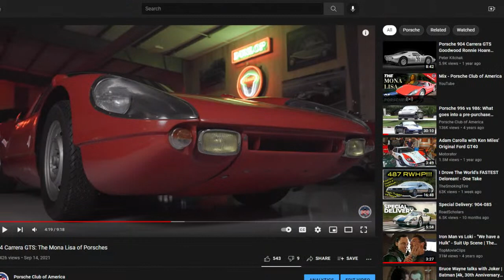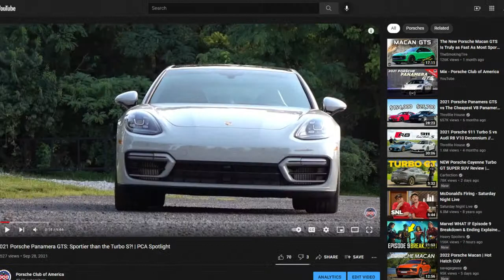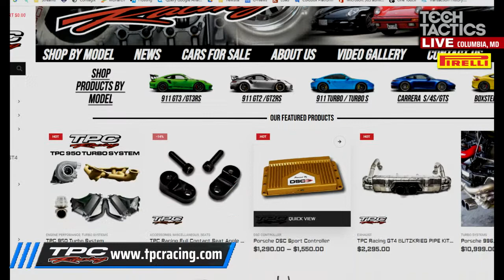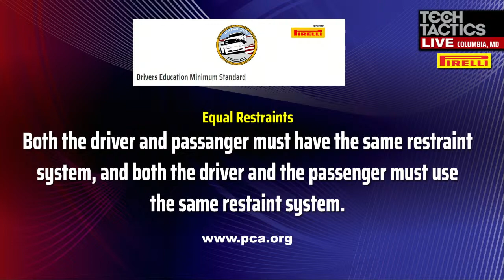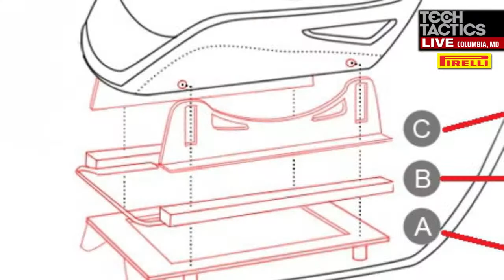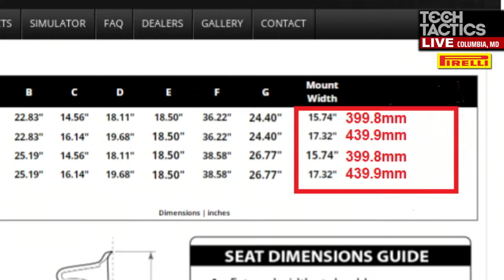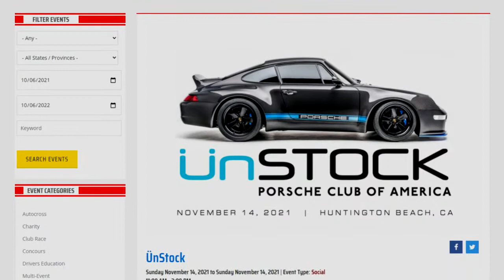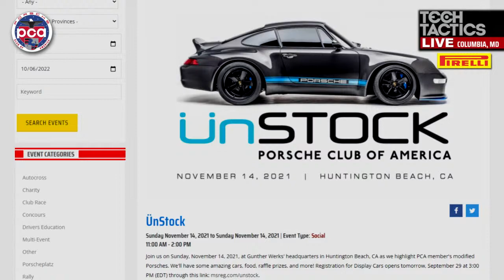What to look for when purchasing aftermarket seats for your Porsche | Tech Tactics Live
Join us October 6 at 8 PMEDT as we discuss how to approach purchasing aftermarket seats for your Porsche. Guest Tom Chan from TPC Racing will help us navigate the many choices ranging from OEM upgrades to street-oriented sport seats and many types of race buckets.

Episode airs Wednesday, October 6, at 8 PM EDT.

Be sure to leave a comment in the live chatbox by 8:20 PM EDT with your viewing location or PCA Region for a chance to win a prize!